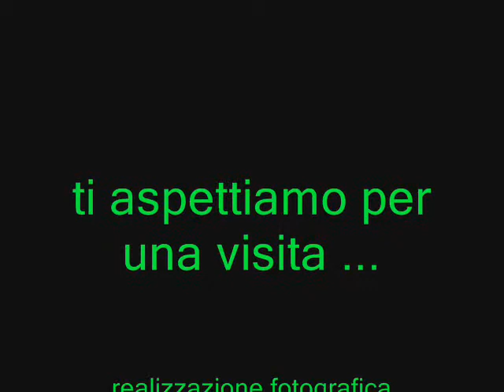LAGNASCO "I Castelli".wmv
GALLERIA FOTOGRAFICA DEI "CASTELLI DI LAGNASCO"
Realizzazione fotografica a cura del Club Unesco di Cuneo